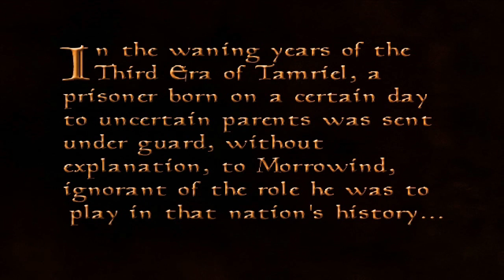Morrowind Revamped - MGSO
Didn't know this existed.  I was Googling for game mods and stumbled across MGSO.  Morrowind Graphic System Overhaul.
I think it's awesome that so many have put so much work into a game that's over 10 years old.  Old it may be, but it's still a standout hit.  Now it has the graphics to give it life into the future.